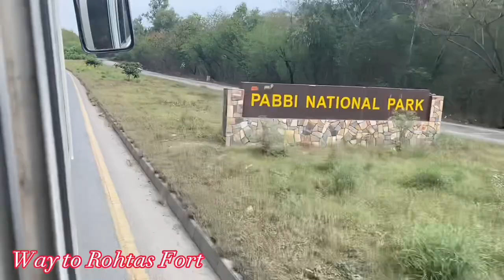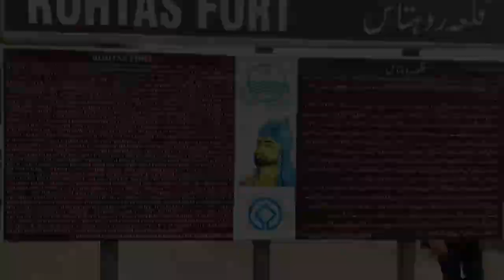We went to Mangla Dam | One day college trip | AIMC